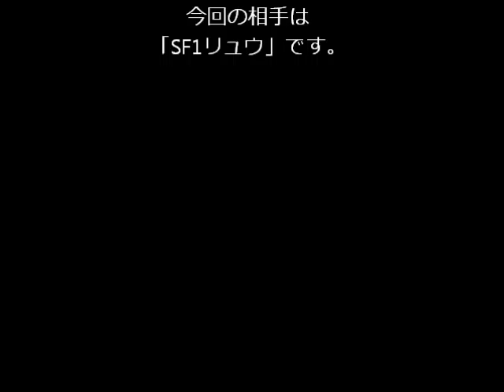mugen 神威 翔を使って闘ってみるPart４vsSF1リュウ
うわぁ恐ろしい！